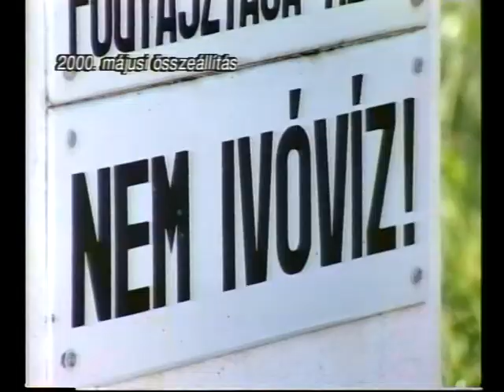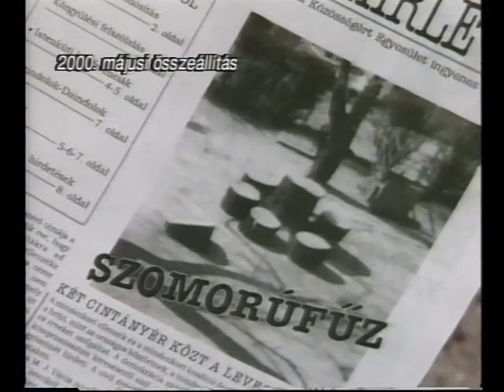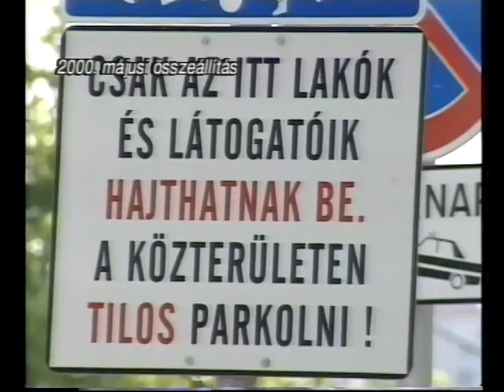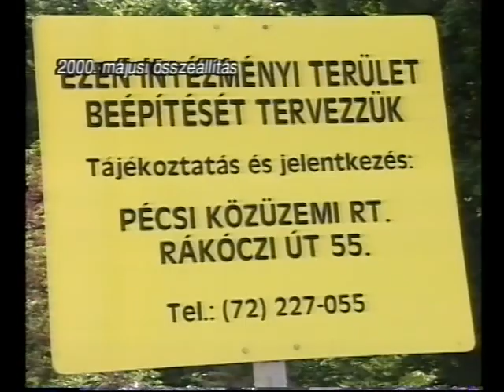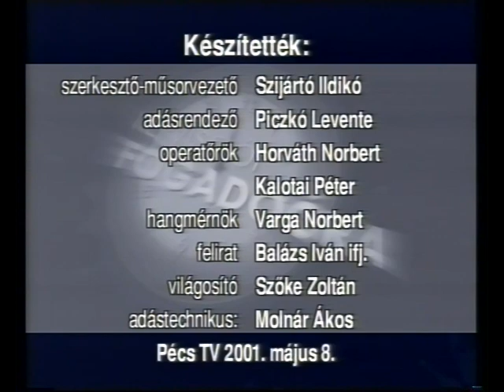Képviselői fogadóóra (2001.05.08.) Pécs TV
Képviselői fogadóóra
Idő: 00:45:54
Szerkesztő - műsorvezető: Szijártó Ildikó
Készítették: Piczkó Levente (adásrendező), Horváth Norbert, Kalotai Péter (operatőrök), Varga Norbert (hangmérnök), Ifj. Balázs Iván (felirat), Szőke Zoltán (világosító), Molnár Ákos (adástechnikus)

Tartalom:
- Milyen változások történtek az elmúlt év során a képviselők életében?
- Kisfilm Pécs 17. sz. választókerületéről – (2000. májusi felvétel)
- ISPA-program függőben, tartályos vízellátás körüli problémák
- Feszültségek az iskolák helyzete kapcsán
- Utak állapota
- Nézői panasz
- Kisfilm Pécs 18. sz. választókerületéről (2000. májusi felvétel)
- Történt-e változás az utak javítása terén?
- Sikerek, tervek
- Környezetszennyezés csökkentésének lehetősége a Siklósi úton
- Közösségi köztisztasági akciók, szemetelés problémája
- A Pécsi Köztemető északi fala melletti terület helyzete
- Nézői kérdések, észrevételek
- A képviselők személyes elérhetősége
- A képviselői költségvetési keret felhasználása
- Tervek a 2001. évre
(Stúdióvendégek: Papp Gábor (Fidesz) önkormányzati képviselő (Pécs M. J. V. 17. sz. választókerülete); Kukai András (MSZP) önkormányzati képviselő (Pécs M. J. V.18. sz. választókerülete))